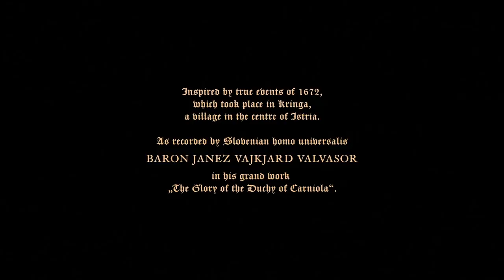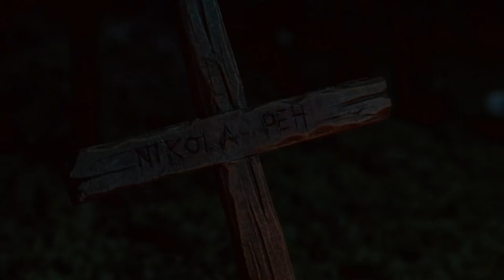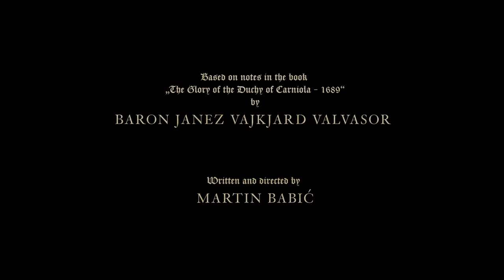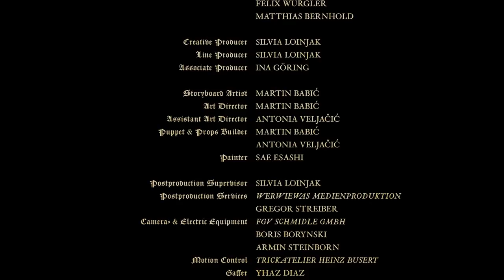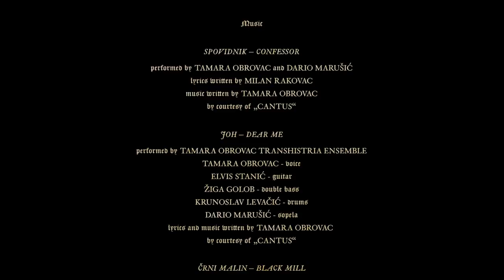Jure Grando - Štrigun from Kringa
Stop-motion animated film inspired by true events of 1672. which took place in Croatian region of Istria. The film tells a story of nine villagers who confronted a supernatural creature called Štrigun. The events were recorded in the works of Sloveninan homo universalis baron Janez Vajkjard Valvasor as it was told to him by the same nine man who battled the creature.

This is my debutant film.

Produkcija: Silvia Loinjak Filmproduktion
                     Filmska udruga Motion

Režija: Martin Babić